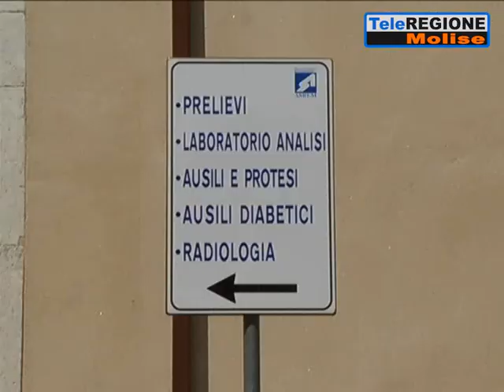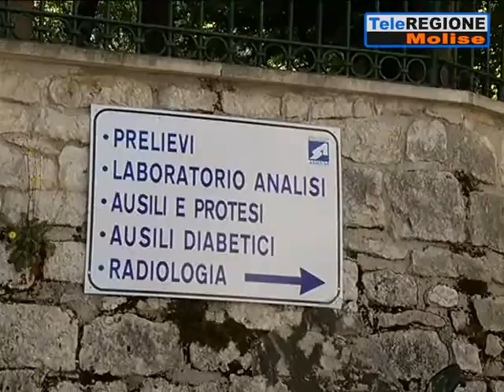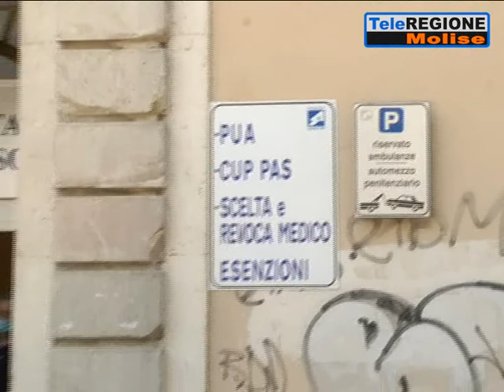Ambulatori riaperti in tutta la regione, il responsabile del distretto di Campob...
Servizi TG | Ambulatori riaperti in tutta la regione, il responsabile del distretto di Campobasso De Marco: «In piena sicurezza. I ritardi? Saranno smaltiti in pochi mesi» | 3/6/2020